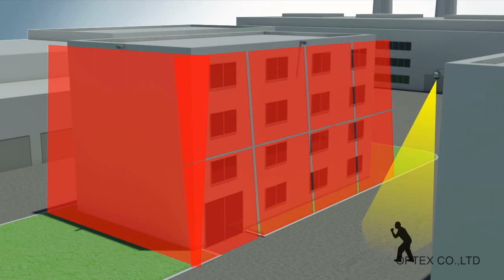REDSCAN LASER WALL: create a virtual wall and detect intrusion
REDSCAN- OPTEX's Intelligent Laser sensor creates a virtual wall to protect perimeters with no physical barrier, building facades or artwork in museums.